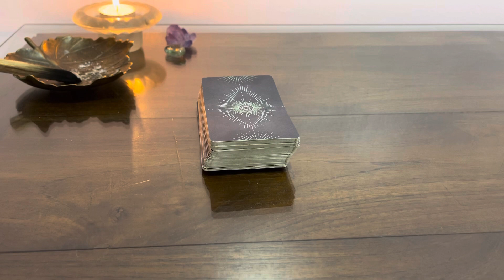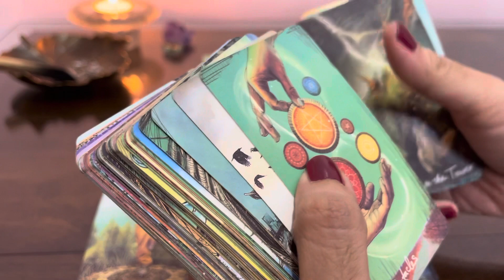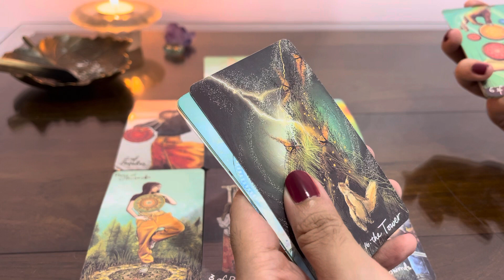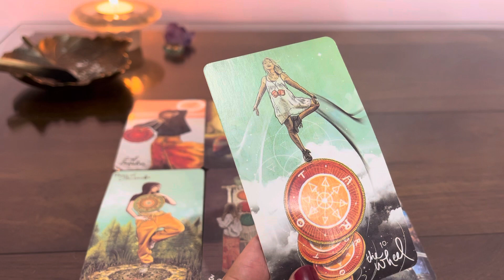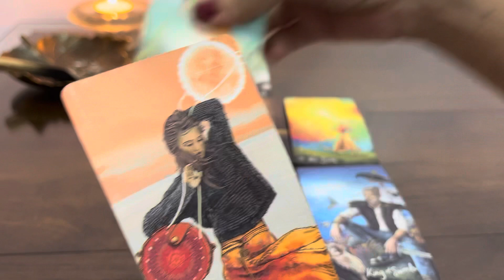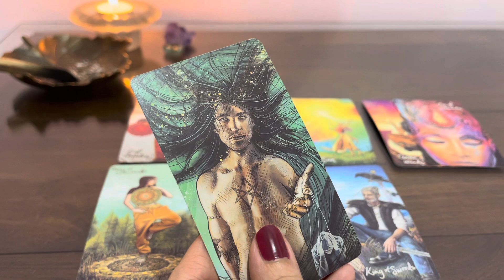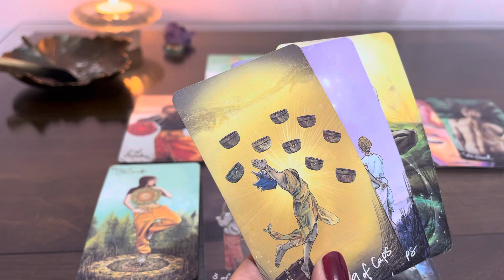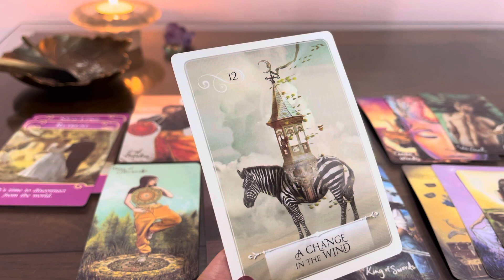GEMINI | A NEW PERSON STIRS UP YOUR ROMANTIC FEELINGS | NEW LOVE AUGUST 2021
Welcome to your new love reading for August 2021! I hope the reading resonates, if it did, please give the vid a thumbs up!

I will upload more readings, totally free for all!

See you! Stay blessed!